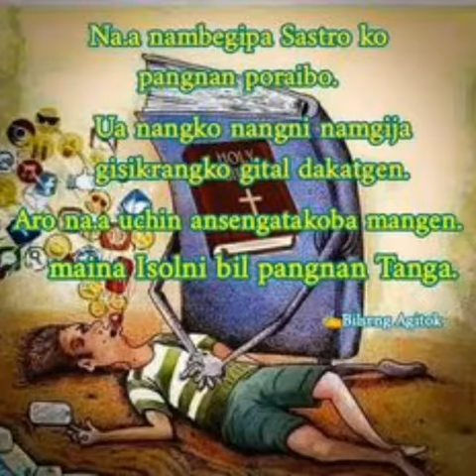March 20, 2022